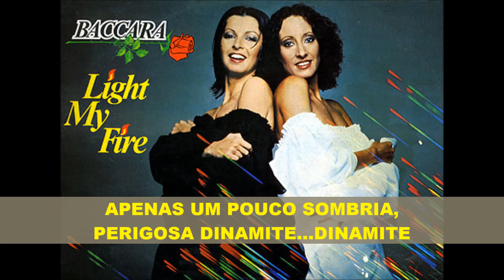BACCARA "SORRY,I'M A LADY" (tradução)